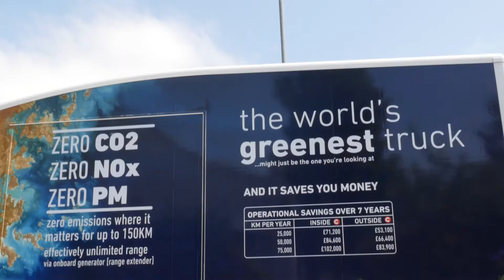Project ACCRA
Project ACCRA (Autonomous and Connected vehicles for CleaneR Air)